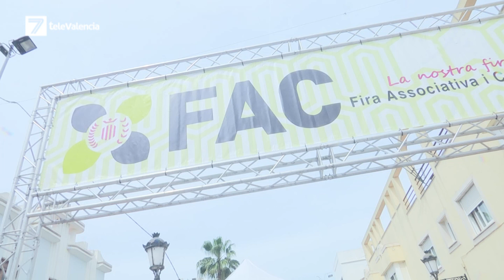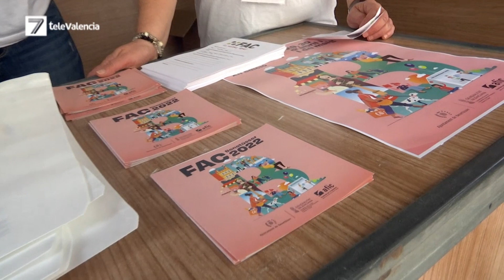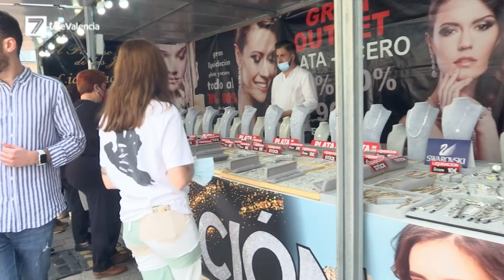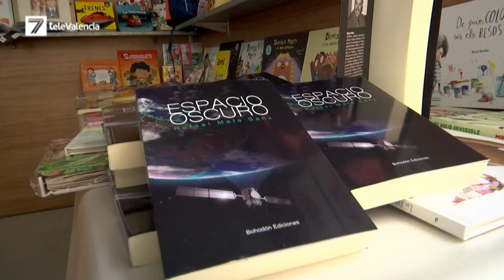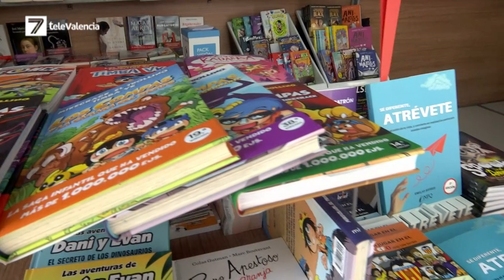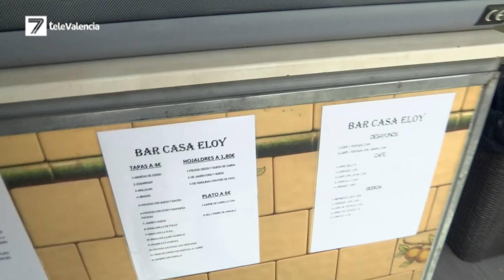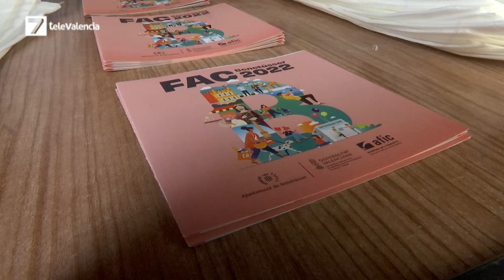Vuelve la FAC de Benetússer